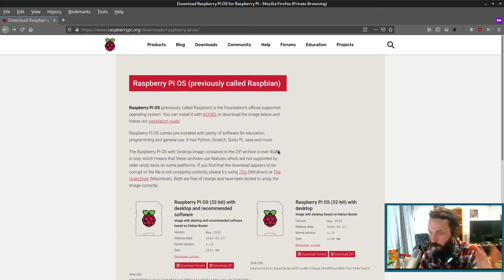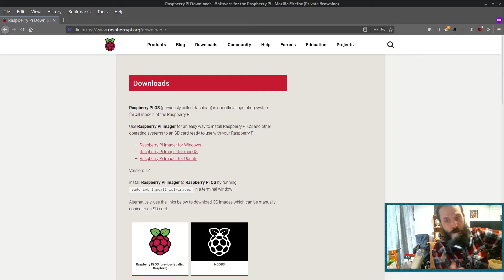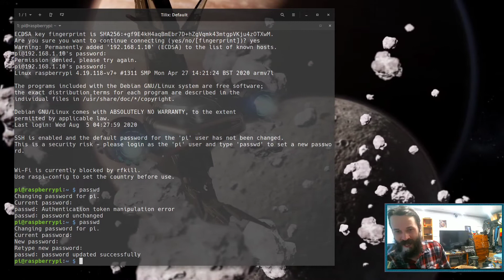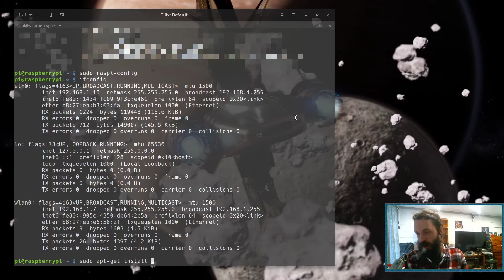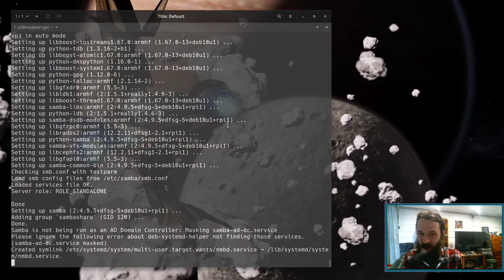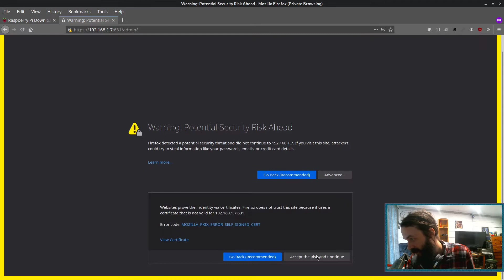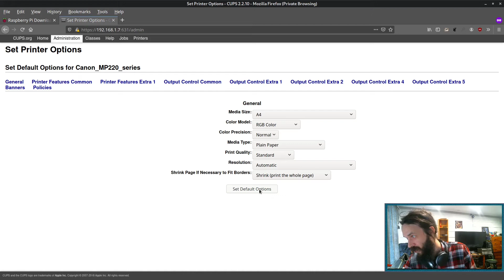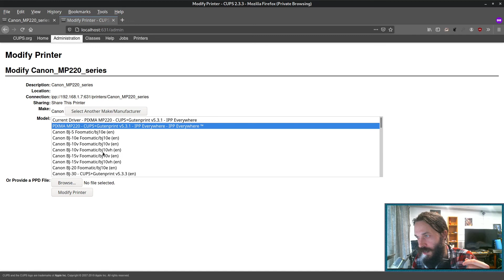Turn USB Printers into Wireless Network Printers With a Raspberry Pi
In this video I set up a CUPS server on a Raspberry Pi for wireless printing.

Dont like google/youtube? Get my videos sooner on LBRY